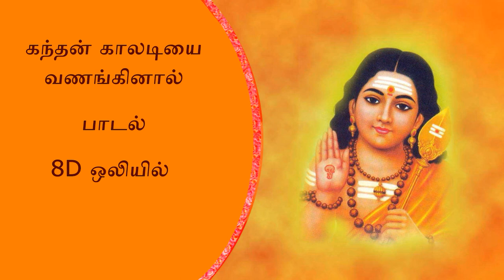8D கந்தன் காலடியை வணங்கினால் பாடல் | 8d Kanthan Kaladiyai song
Akathyam

Narpavi Narpavi Narpavi

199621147